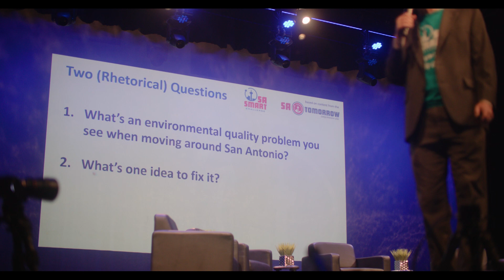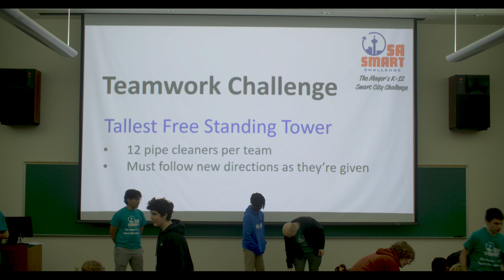SA SMART Mayor's K-12 Smart City Challenge: Brentwood STEAM Academy Edgewood ISD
Eighth-grade Edgewood Independent School District students from Brentwood Steam Academy attend the 2024 SA SMART Mayor's K-12 Smarty City Challenge.